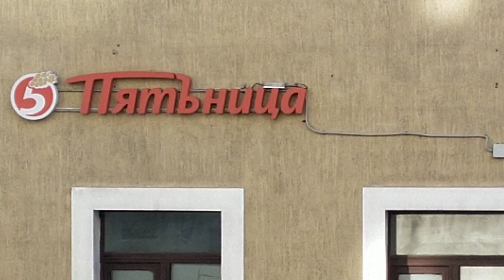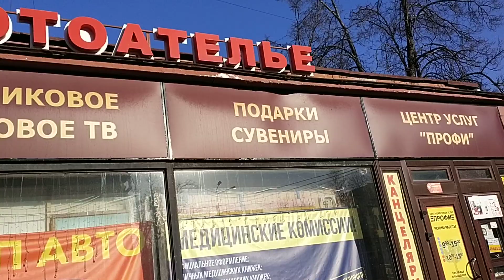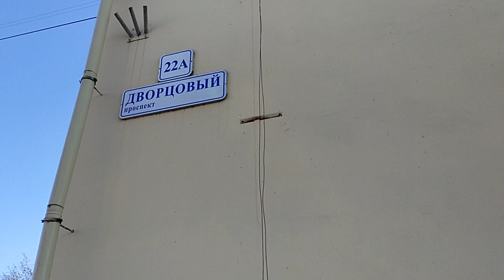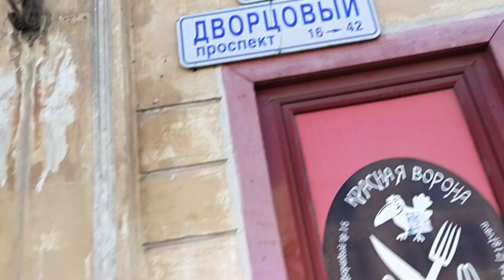г. Ломоносов. Весна: 8 апреля 2023